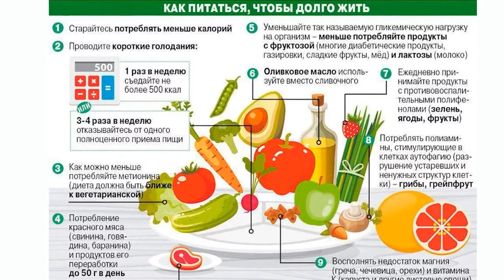Диета долгожителей 6 пищевых привычек продлевающих жизнь